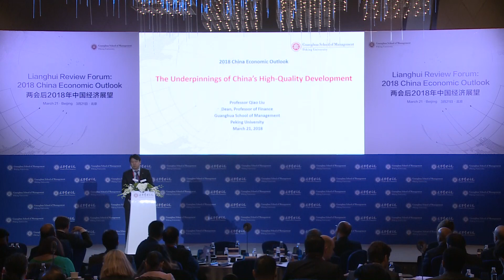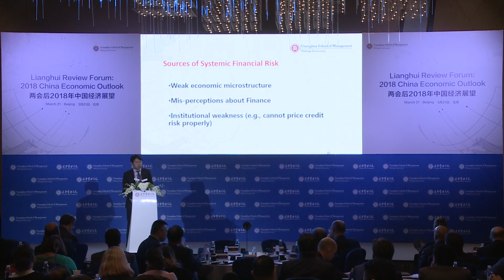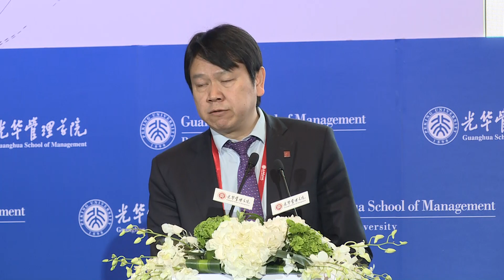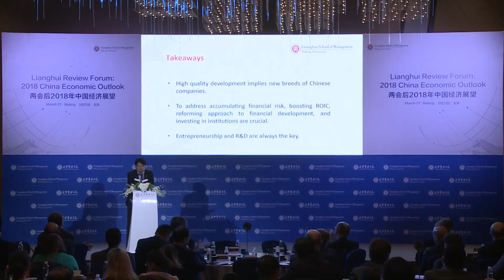The Underpinnings of China’s High-Quality Development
Liu Qiao  Professor of Finance, Dean of Guanghua School of Management

"The country has to shift its economic paradigm from seeking high growth to seeking high-quality growth"